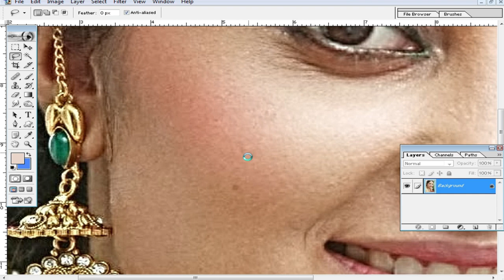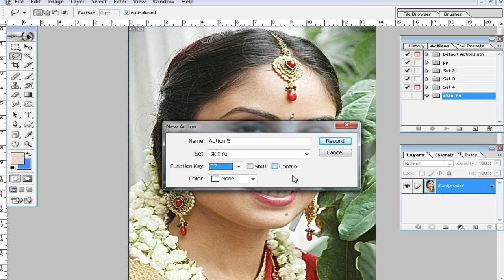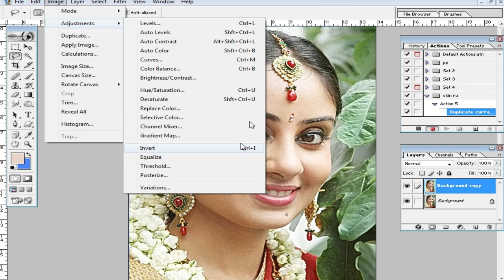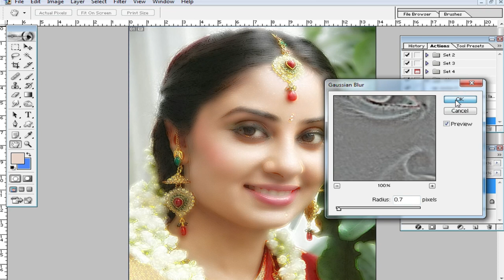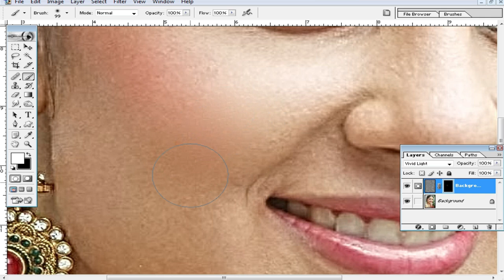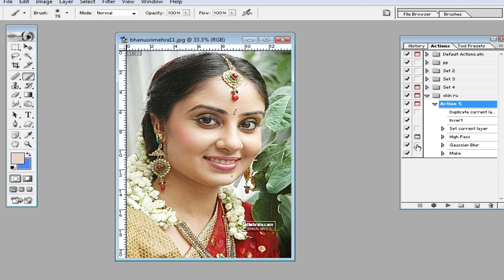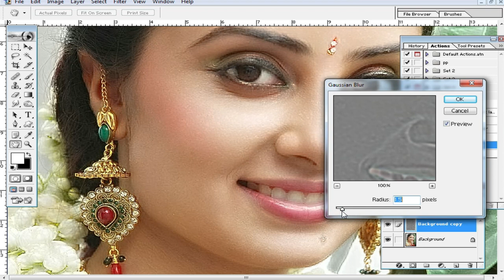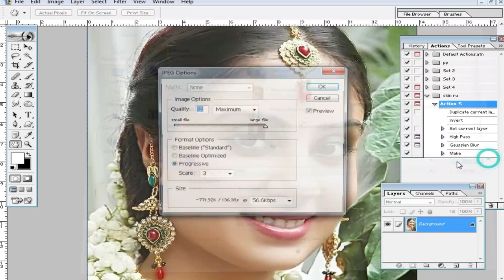Action file Create Adobe Photoshop I Photoshop Action I ফটোশপ বাংলা টিউটোরিয়াল I Create & Save